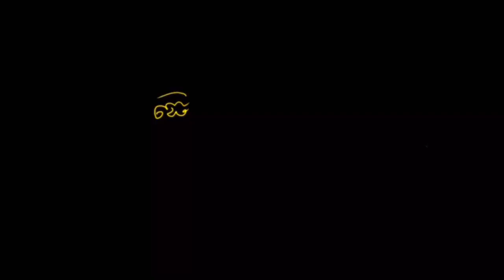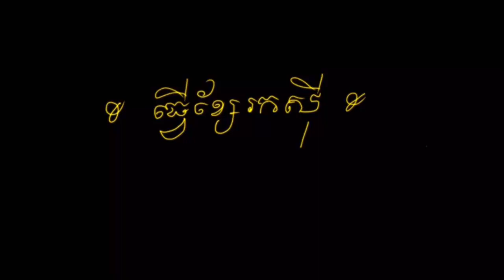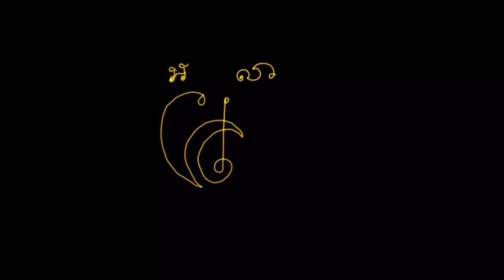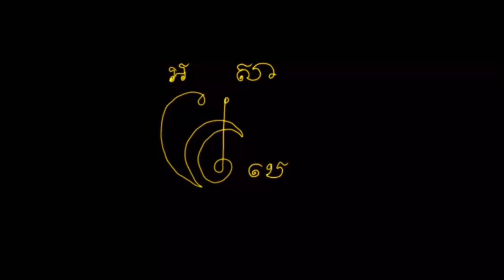យ័ន្តធ្វើខ្សែរកស៊ី៩នឹង៩ ១០យន្ត័សិន, tattoo khmer sak yan khmer @khmertattoo . tattoo sak yant khmer